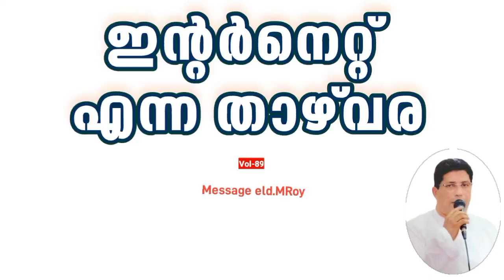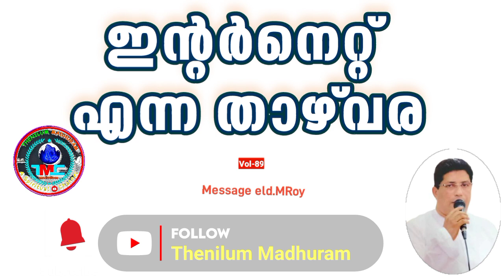ഇന്റർനെറ്റ്‌ എന്ന താഴ്‌വരാ VOL 89ELD ROY TPM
All the world events that we see and hear today are the fulfillment of the prophecies written in the Bible more than two thousand years ago. You are now listening to a series of interrelated sermons. Listen to every part from first without skipping. Message by Eld Roy Tpm Bible Study
തെരഞ്ഞെടുത്ത പ്രസംഗങ്ങളുടെ പാർട്ടുകൾ എല്ടെർ റോയ് മെസ്സേജ്
TPM selected message portion,
കേൾക്കുക സബ്സ്ക്രൈബ് ചെയ്യുക.. ഷെയർ ചെയ്യുക..